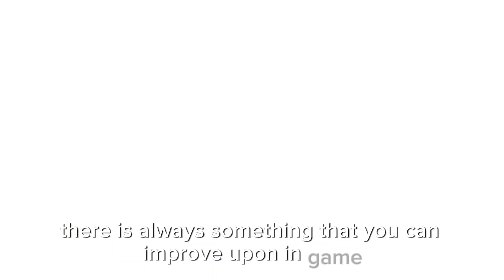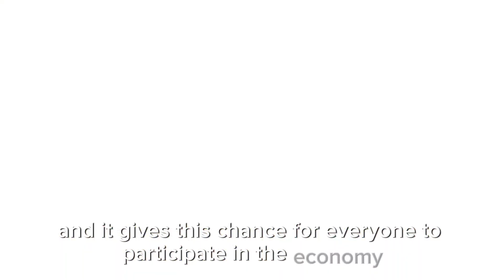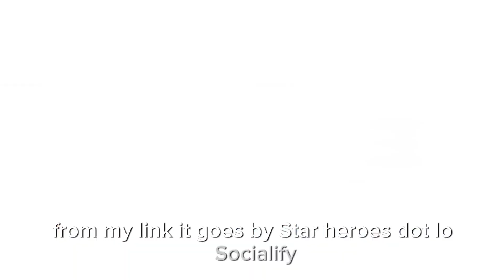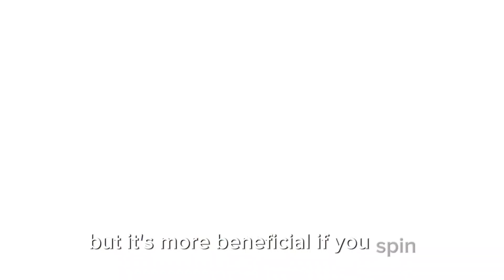Top 10 BEST Crypto Games June You NEED To Try! Play-To-EARN NFT